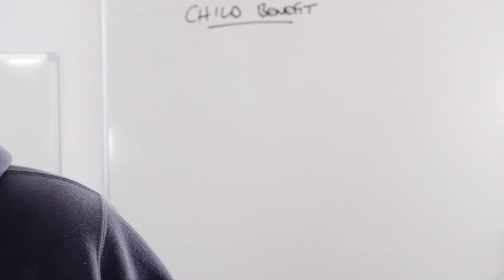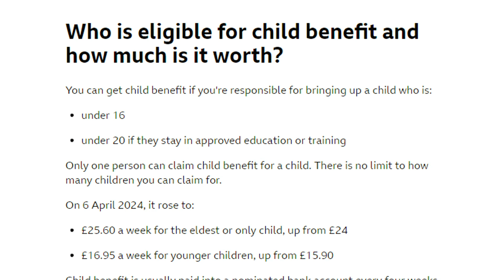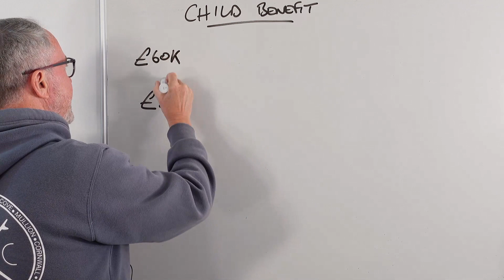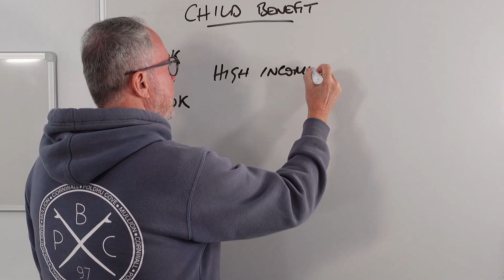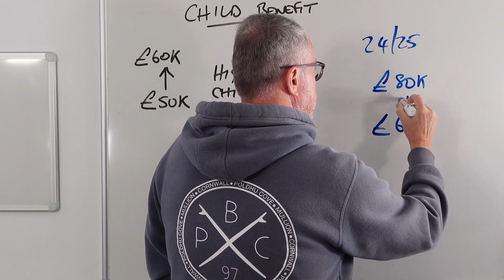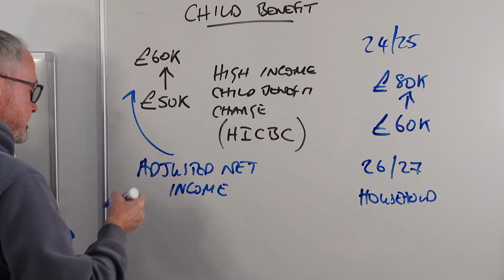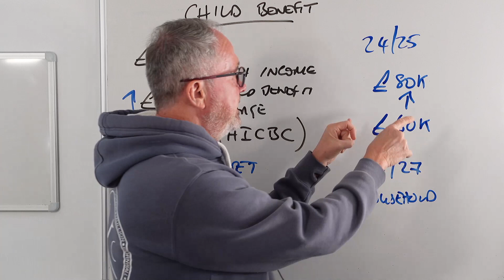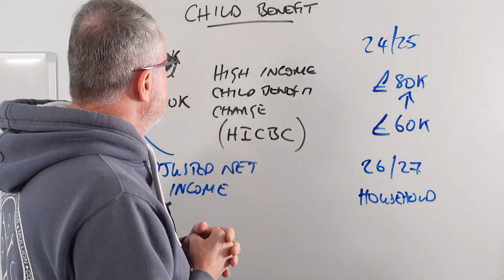Child Benefit 2024 2025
Paul opens Tivoli Studios to begin a busy week, enabling and assisting mortgage and financial advisers in improving their skills and expertise. Today, he's talking to you about the High Income Child Benefit Charge - our newest acronym - HICBC! Before the main event, a quick snippet on something that caught his eye at the weekend - the curse of too much knowledge or turning unfamiliar into familiar. All will be revealed during today's livestream. and if you want to get on his member list (it's free), use this